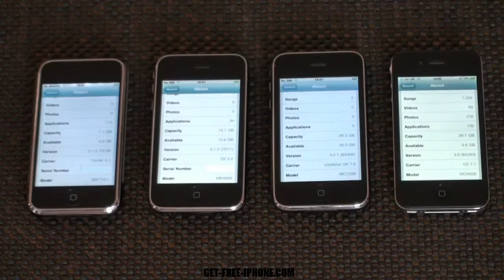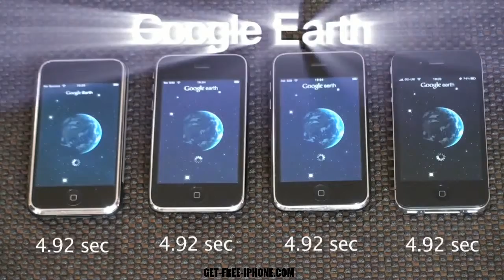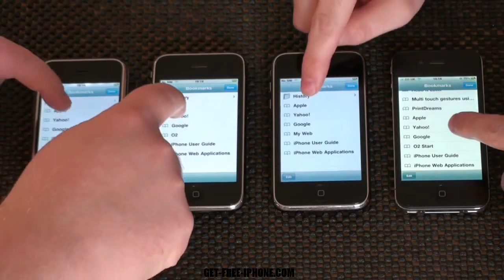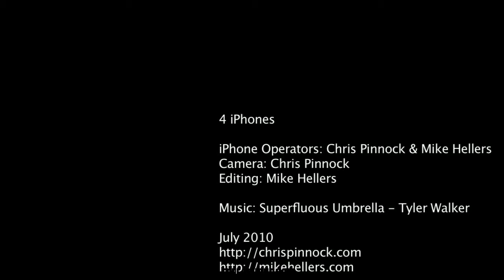iPhone 2G/3G/3GS/4 Speed Comparison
Side by side comparison of all four iPhone generations. Music: &quot;Superfluous Umbrella&quot; - Tyler Walker Find more music from Tyler